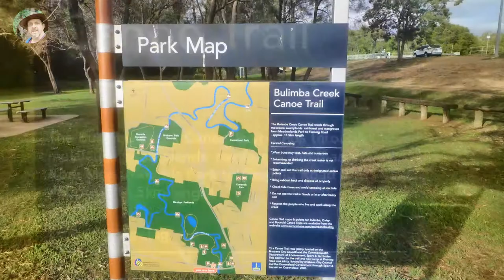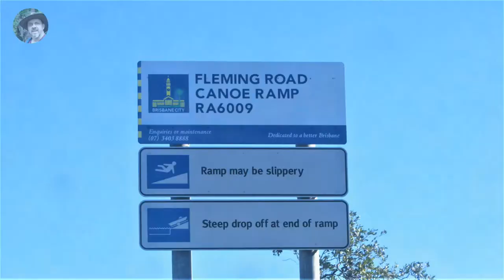Kayak Trail Bulimba Creek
Come escape the Rat Race . Join me on my adventures.

I drive across Wynnum road bridge every day as I commute to work.
I often glanced upstream and wondered what a trip down the canoe trail on Bulimba creek would be like in my dragon kayak
This trip is best started at high tide as the creek can get very low in spots. might be OK in a warmer season when you don't mind getting wet, BUT, I didn't want to get too wet.  Too cold for me.
Being a city creek canoe trail I wouldn't do this trip either after heavy rainfalls as the rubbish &  pollutant levels from wash offs would be high.
definitely doing this trip again.
Bulimba Creek Canoe Trail and dragon kayak.  woohoo

Just a quick note: my wife did drop me off at the start point.
we drove both our cars to the finish point 1st. then all my wife had to do was take my car n trailer back to the endpoint, swap cars, and head home. That way she had the whole day to herself and didn't have to worry about picking me up!

stay with you. by silent partner. love it!